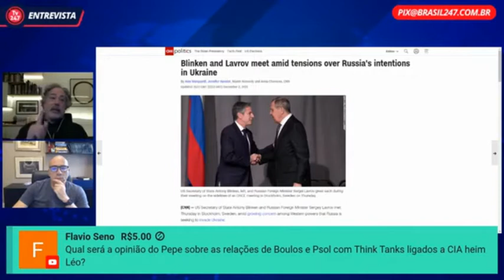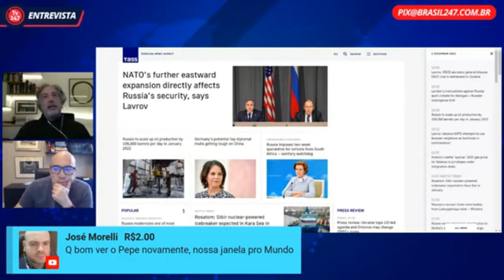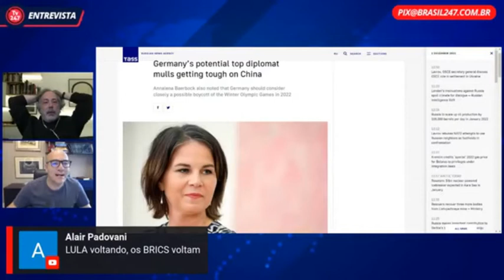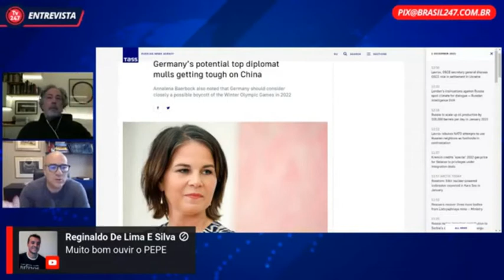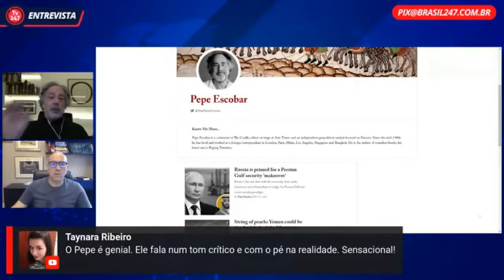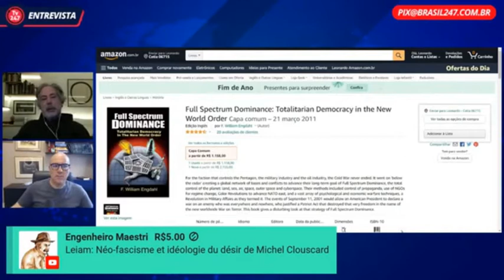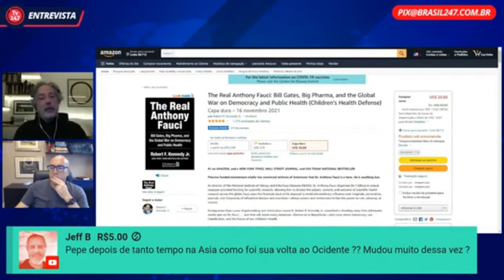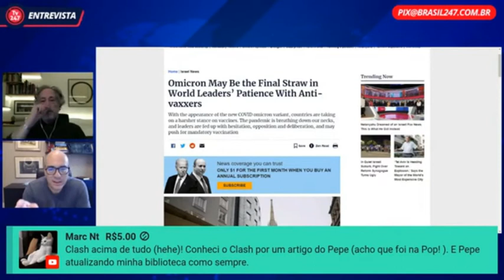Pepe Escobar Brail 247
O jornalista internacional Pepe Escobar fala ao Brasil 247.